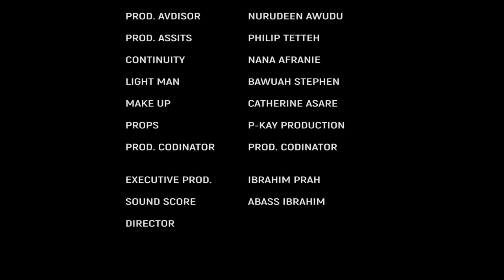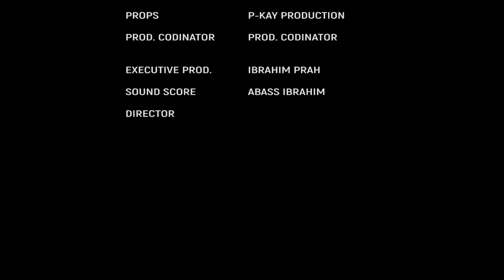ASUMA SEM 3 - GHANA KUMAWOOD TWI